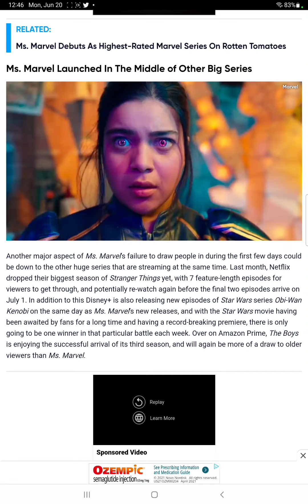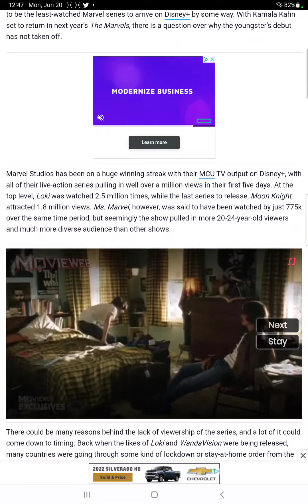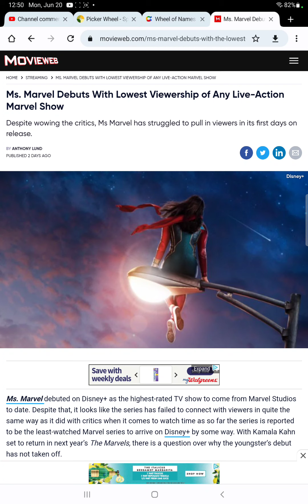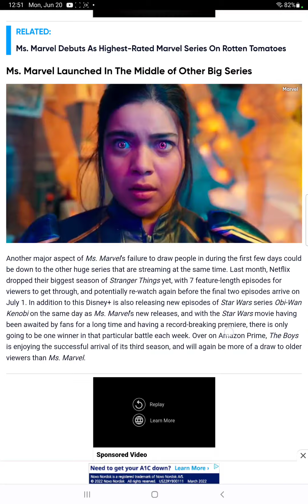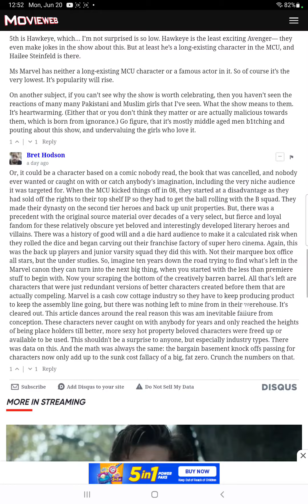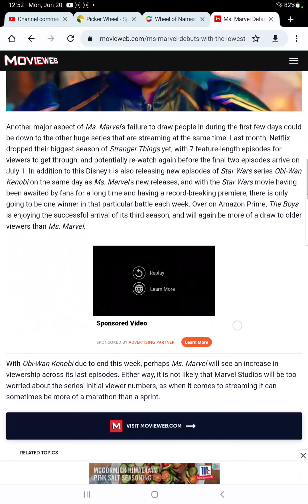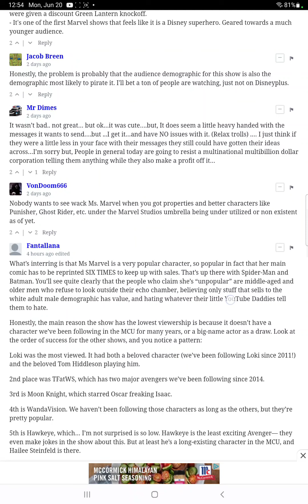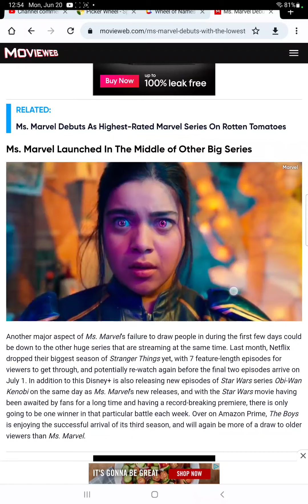Ms marvel is the worst selling marvel show ever fall of disney continues